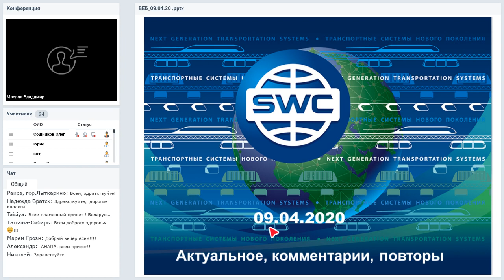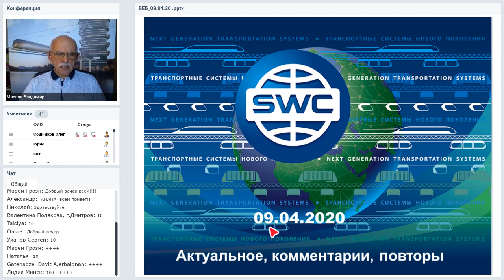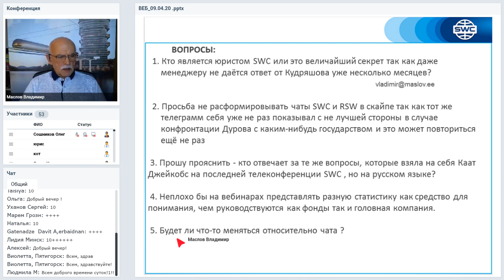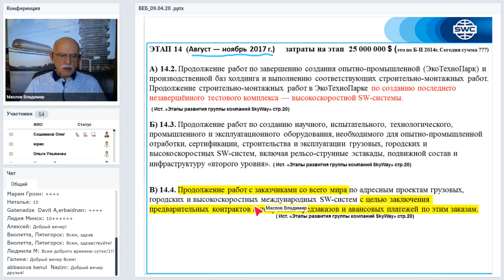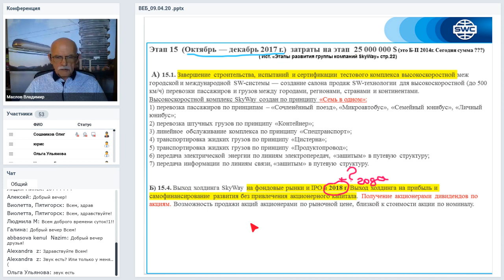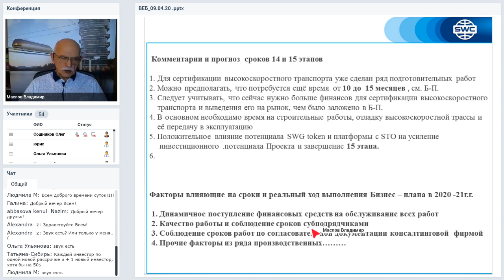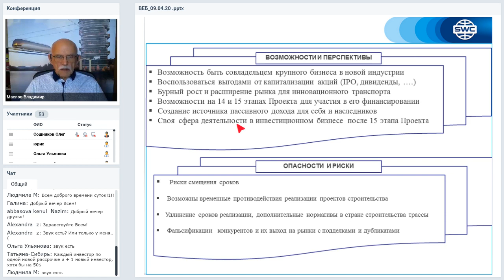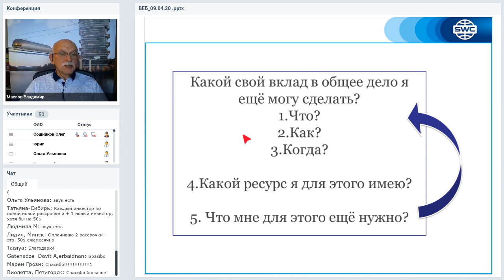Вебинар от 09.04.2020. Организационно-экономический и правовой вебинар SkyWay.